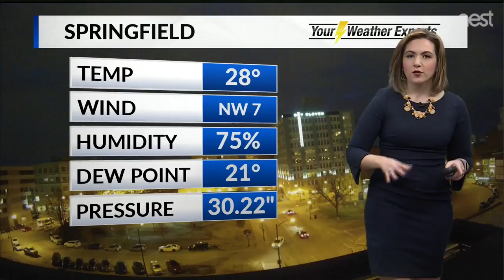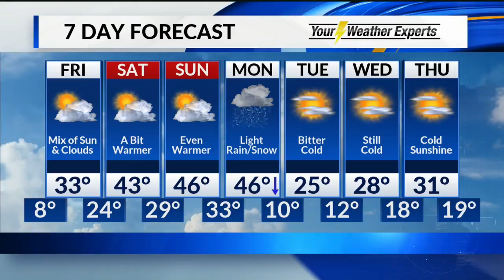Thursday, January 24 Evening Forecast